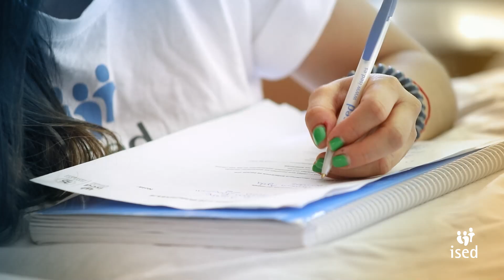Talleres GRATUITOS de VETERINARIA (Semana 1) en ISED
🚀 ¿Eres un amante de los animales? 🐾 ¡Atención, porque esto te va a encantar! Te presentamos una oportunidad ÚNICA para dar un giro a tu pasión y convertirla en una profesión. 🌟

🐶🐱 Volvieron nuestros TALLERES GRATUITOS en el área veterinaria, con plazas LIMITADAS.

Aprenderás de la mano de expertos, en modalidad PRESENCIAL o desde la comodidad de tu hogar con nuestra modalidad "HOMECLASS". ¡Sí, así de flexible!

💡 En esta primera semana, tenemos una selección de talleres que no querrás perderte:
1️⃣ AUXILIAR CLINICA VETERINARIA - 13/09/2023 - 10 a 12 - BIO
2️⃣ AUXILIAR CLINICA VETERINARIA - 13/09/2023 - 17 a 19 - BIO
3️⃣ AUXILIAR CLINICA VETERINARIA - 13/09/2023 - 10 a 13 - MAD

¡Recuerda, las plazas son limitadas y vuelan rápido! 🏃‍♀️🏃‍♂️ Si no quieres quedarte fuera de esta oportunidad, asegura tu lugar AHORA. 📣 ¡Pide el enlace de inscripción cuanto antes! Comenta aquí o mándanos un mensaje directo.

🔥 ¡Es tu momento de brillar en el mundo de la veterinaria! No pierdas esta increíble ocasión. 💪